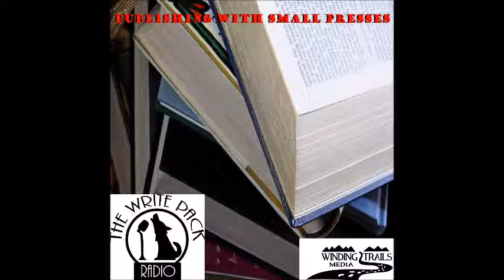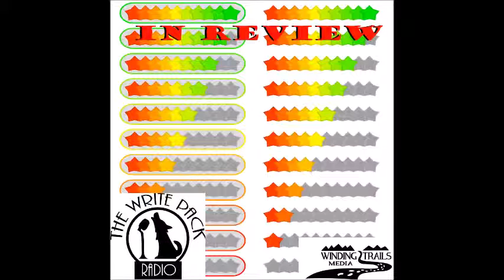The Persevering Writer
Why do we bother going through the rejection process to get our books read? If we self-publish, there are other obstacles to overcome just to capture a part of the audience out there. As writers we are looking for validation, which pushes us to send query letters and get back rejections and join writing groups to plug into the creativity.  The publishing process is torturous.  If a writer is going the traditional publishing route, we have to stand out as THE manuscript to stand out from the 30,000 manuscripts that are received by the agent. Then they have to try to sell the manuscript to the publishing house who may not be looking for what you wrote. Then you have to catch the audience, right next to the self-published writer.
All episodes available at:
   -  Blog Talk Radio
   -  TuneIn